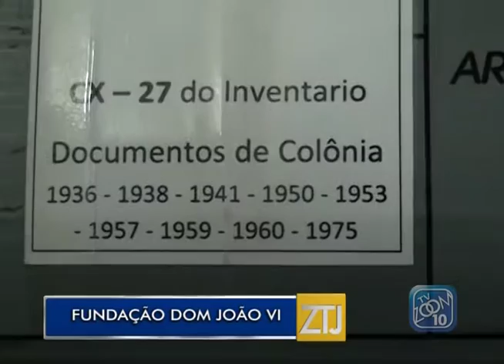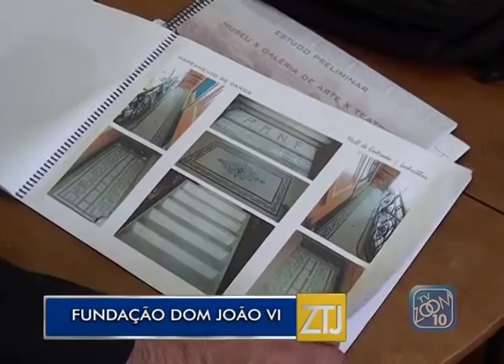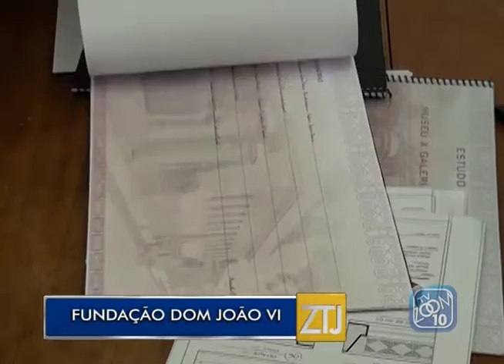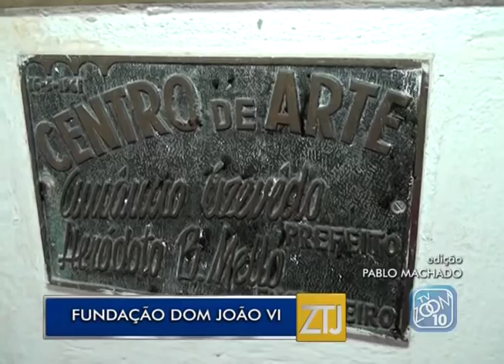08-07-2015 - FUNDAÇÃO DOM JOÃO VI - ZOOM TV JORNAL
Reportagem: Paula Winter
Imagens: Pérsio Assum
Edição: Pablo Machado